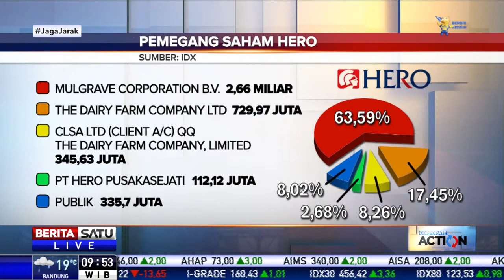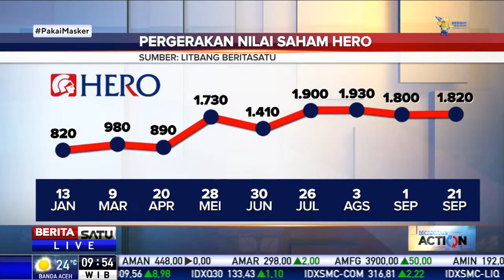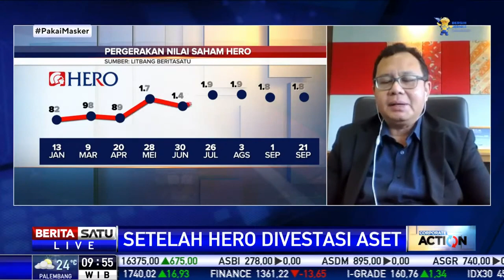Dialog Corporate Action: Setelah HERO Divestasi Aset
Potensi pertumbuhan PT Hero Supermarket Tbk masih positif sejalan dengan prospektifnya bisnis perseroan.